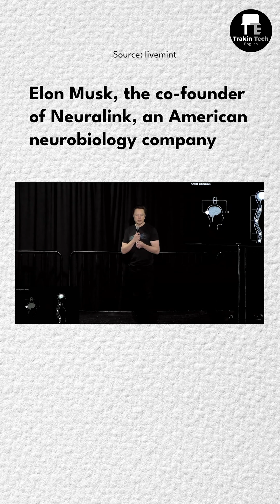Neuralink - Control Your Phone With Your Brain in the Future!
This review unit has been provided by the brand. However, the opinions in the video are completely based on my personal usage.